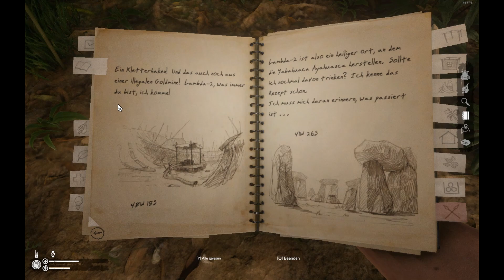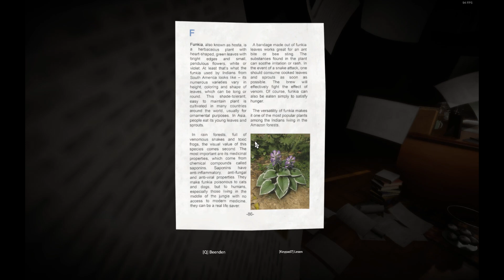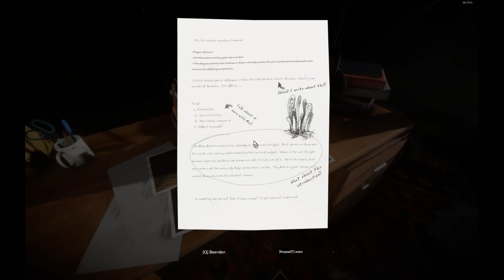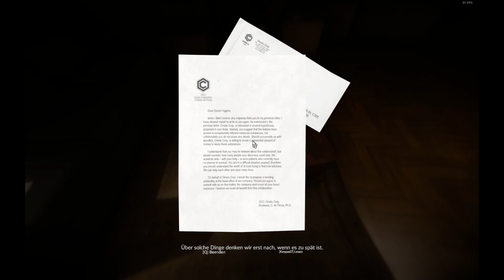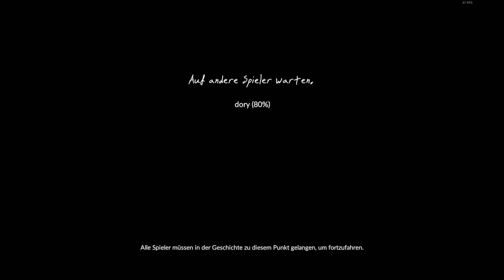Trippy af boi | Let's Play Together Green Hell Part #33